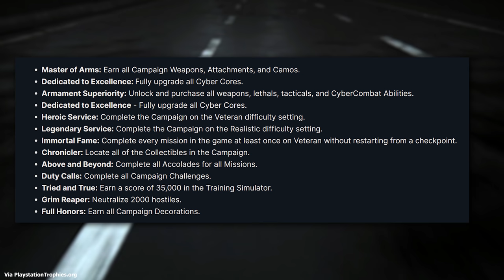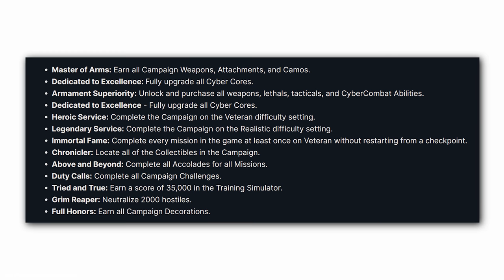The HARDEST CHALLENGES in All Call of Duty History...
Throughout each year we have a ton of challenges introduced into each Call of Duty... But what are the hardest ones ever to be introduced? Let's take a look. Are you one of the 0.01% to have done all of them?